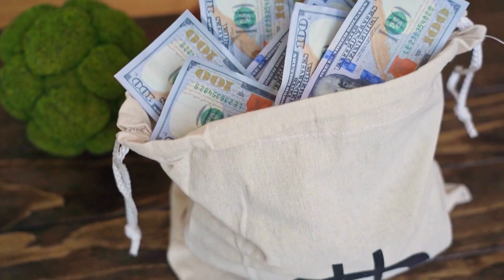Morning Meditation | 3-Minute Health and Abundance | Relax and Listen Series.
Good morning, everyone! Today, we have something special in store for you – a guided meditation to kickstart your day and set the tone for success. We'll be incorporating principles from the timeless classic, 'Think and Grow Rich.' So, grab a comfortable seat, close your eyes, and let's dive into the world of positive thinking and wealth attraction.

At MyDailyChoice, we're more than a company – we're "The House of Brands!" From CBD to travel and skincare, we absolutely adore our products. 😍

But that's not all! We want to share the fantastic business opportunity that MyDailyChoice provides. It's a true blessing! 🙏

Our community is all about empowerment, helping you reach your goals, and making a positive impact. We're excited to serve you! 🤝

For more information and links, visit our about page.

We're passionate about MyDailyChoice and Hempworx products (we use most of them ourselves), and our founders, Josh and Jenna Zwagil, are simply fantastic! 🌟

The freedom to work from anywhere in the world is absolutely amazing! 🌎 And the time we've gained with our families is irreplaceable. 👨‍👩‍👧‍👦

Discover more about the income opportunities and compensation plans on our channel

MyDailyChoice assumes no responsibility for improper use or self-diagnosis. Consult a medical doctor if you have clinical deficiencies. You must be 18 or older to make product purchases. Consult your physician before using our products, especially if you're pregnant, chronically ill, or under 18, or if you're taking prescription or over-the-counter medicines. Our products are for general health and wellness and should not be used as medical advice.

The are no guarantees regarding the income from the MyDailyChoice opportunity.

Most work-place drug screens and tests target delta9-tetrahydrocannabinol (THC) and do not detect the presence of Cannabidiol (CBD) or other legal natural hemp based constituents. Even though our products contain less than .3% THC by dry weight (Federal Legal Limit), studies have shown that ingesting Full Spectrum CBD can cause confirmed positive results when screening urine and blood specimens. Accordingly, if you are subject to any form of employment drug testing or screening, we recommend (as does the United States Armed Services) that you DO NOT take our products. Before taking our products, consult with your healthcare practitioner, drug screening testing company or employer. This website requires you to also be at least 18 years or older to purchase our products. Cannabidiol (CBD) is a naturally-occurring constituent of the industrial hemp plant. MyDailyChoice/HempWorx does not sell or distribute any products that are in violation of the United States Controlled Substances Act (US.CSA). The company does sell and distribute hemp based products.

Trading Futures, Options on Futures and FOREX involves substantial risk of loss and is not suitable for all investors. Opinions, market data, and recommendations are subject to change without notice. Past performance is not indicative of future results.